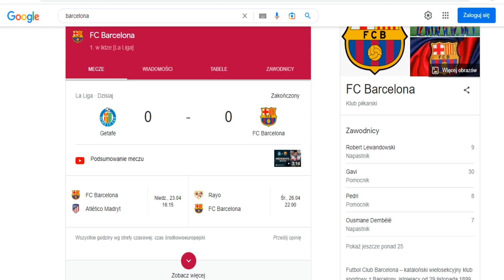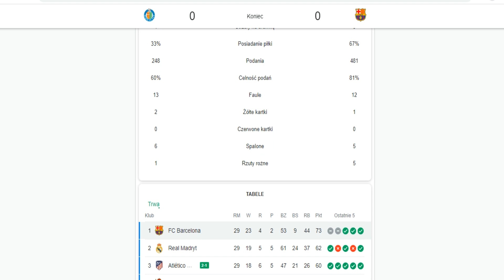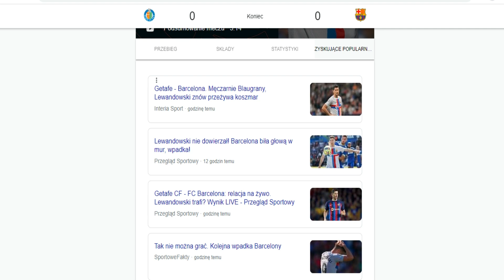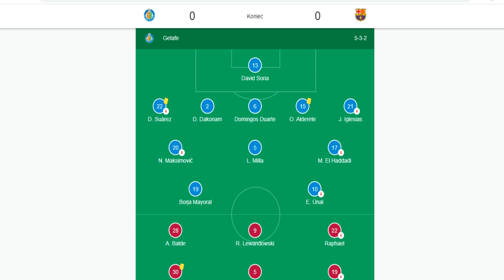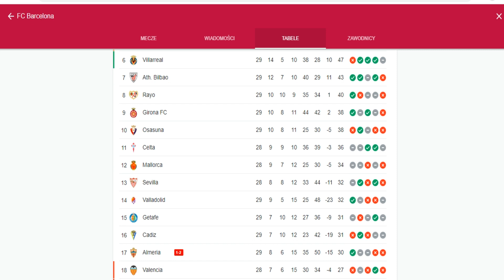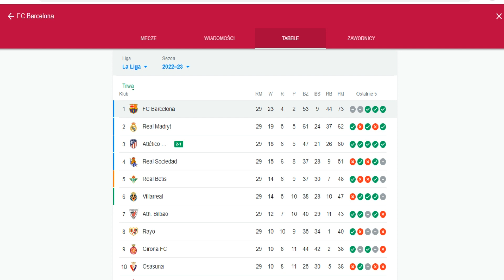Barcelona vs Getafe oceny piłkarzy po meczu dramat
Barcelona vs Getafe oceny piłkarzy po meczu